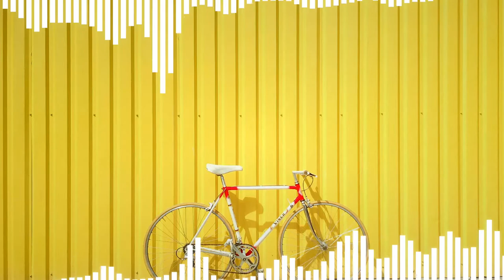[FREE]🎼🎵 Waves | Ikson 🎶 | no copyright music✔️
🎵 Track Info:
📝Autor : Ikson
🎶Tema  : Waves
⬇️⬇️DESCARGAR ⬇️ DOWNLOAD⬇️⬇️

All my original tracks are produced and arranged with licensed software and audio files - The intent behind the releases is to inspire and help video creators/video bloggers tell their stories across social media.

→ The music is copyrighted, but you have my permission to use it in your content if you respect and follow the user guidelines I've set up

For any usage requests outside of social media or if the above info still doesn't answer your question, please reach out and I'll be happy to advice

Enjoy & thanks for letting me be a part of your stories! 🎶

🎥Recomendado para: Tutoriales, Gaming